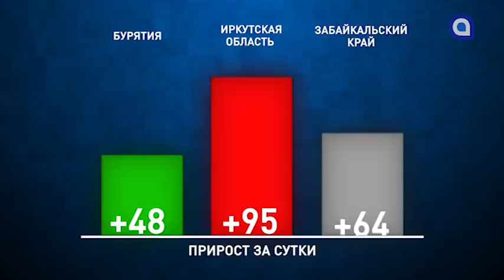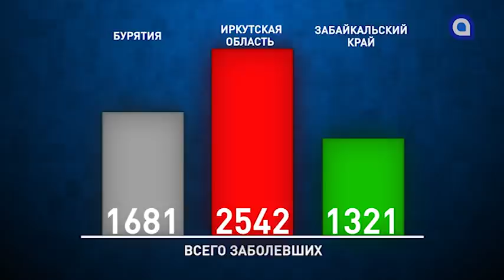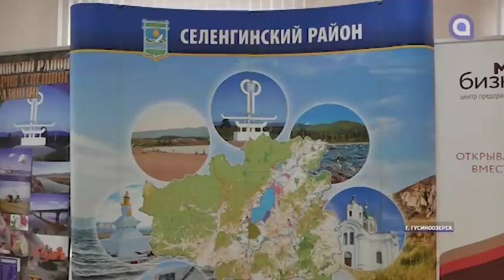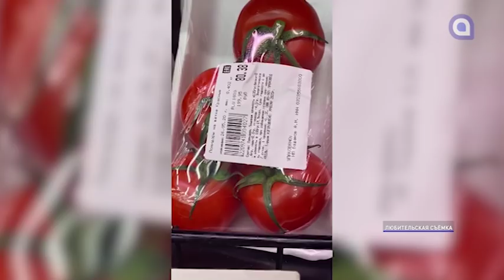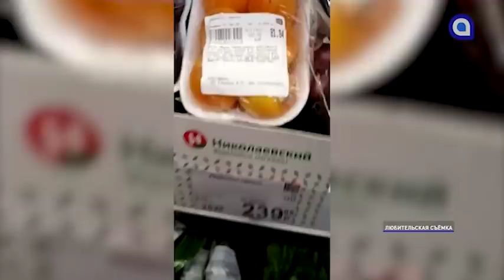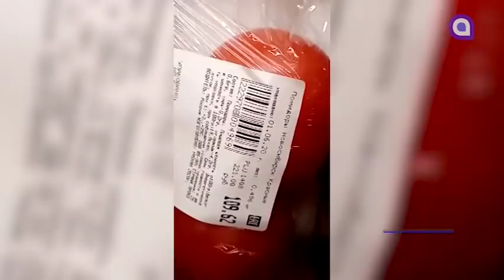Скандал в Сосновом бору исчерпан? Новости АТВ (04.06.2020)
- Должно стать легче. В Гусиноозерске открыли центр предпринимательства «Мой Бизнес»
- Жители Комсомольской 35 «плавают» в собственном подъезде
- Странные ценники в магазинах: кто виноват и что делать покупателю?
- Скандал в Сосновом исчерпан? Военные провели экскурсию в новом здании госпиталя.
- Уникальный вид бурятского искусства поддержали рублём